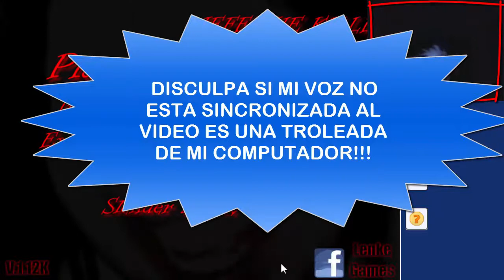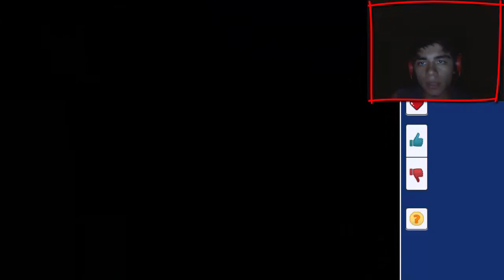PUTO KILLER!!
¦¦¦¦¦¦¦¦¦ LEER DESCRIPCION ¦¦¦¦¦¦¦¦

Hey si te a gustado el video dale mano arriba. si no te gusto dale mano abajo o vete a la chingada XD jaja